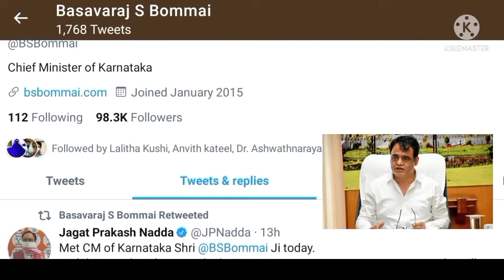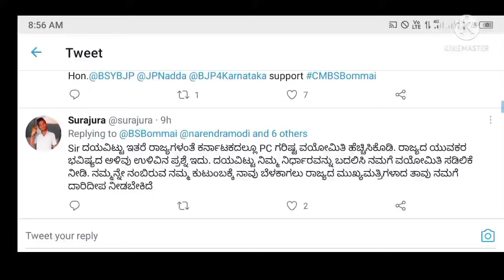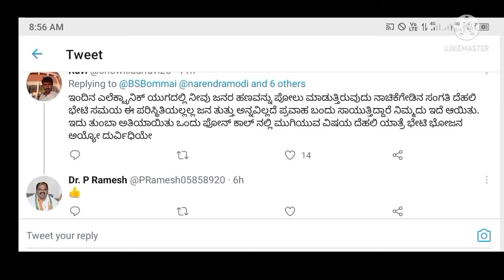Degree Exam | VTU Update | Diploma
must_ watch_dont_skip#Breaking_News#Strike
high_voltage_protest cancel_exams
letter to_rashok_cancel_all_degree_exams
ncel_exams#academic_calendar#vtu_update
when_diploma_exam_2021 _in_karnataka
tab_for_degree_students deg ree_exams_update
Exams postponed_in_karnataka_due_to_lockdown
eges_close#ugc_update
lleges_again_close_in_karnataka_june_2021
rguhs_update bangalore_ universitu_ update
bangalore_north_university_ update
mangalore_university_ update